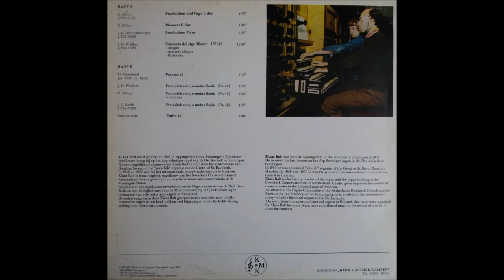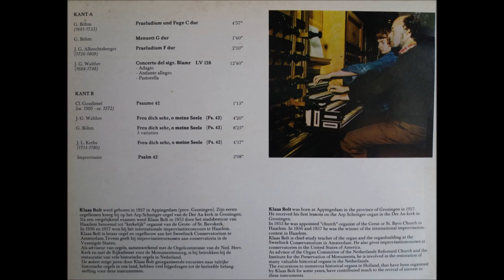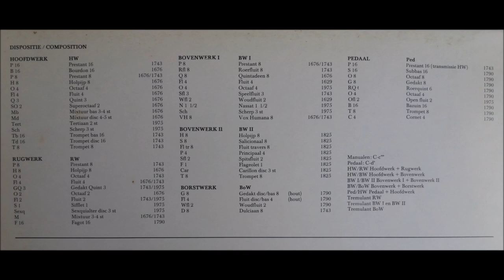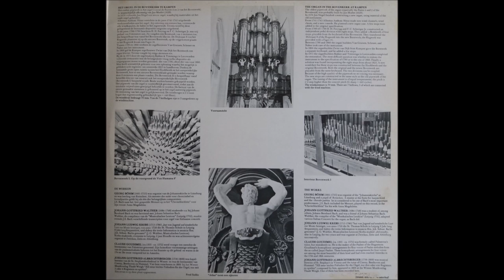Klaas Bolt op het orgel van de Bovenkerk te Kampen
Gespeeld worden werken van: Böhm, Albrechtsberger, Walther, Goudimel, Krebs en Klaas Bolt

Opgenomen in September 1977